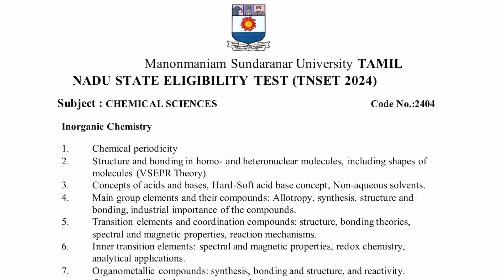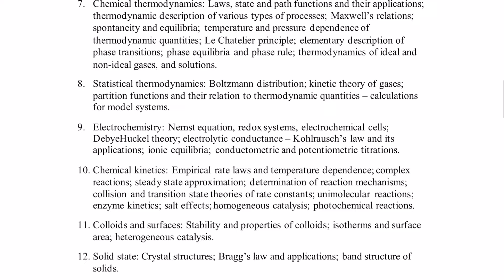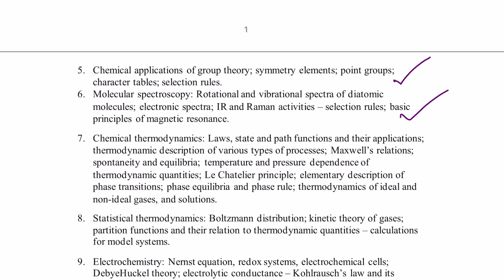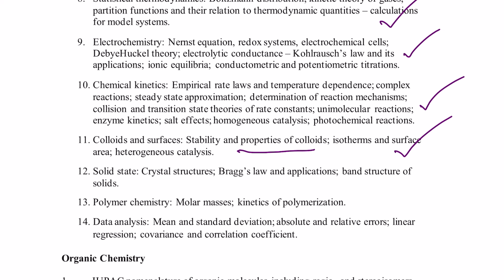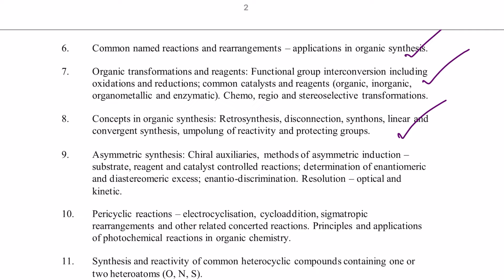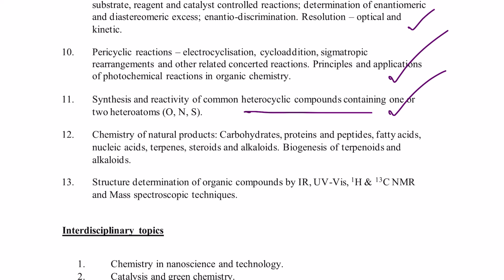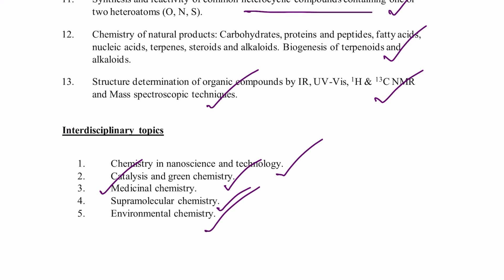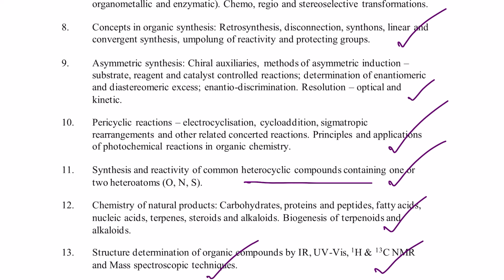SET EXAM 2024 | SETEXAM | MS UNIVERSITY CONDUCTING SET EXAM | FULL SYLLABUS DETAILS | ONLINE CLASS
Assistant professor chemistry exam 2024 online classes started

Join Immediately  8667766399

SET exam online classes started , join immediately

pgtrb chemistry online classes going on